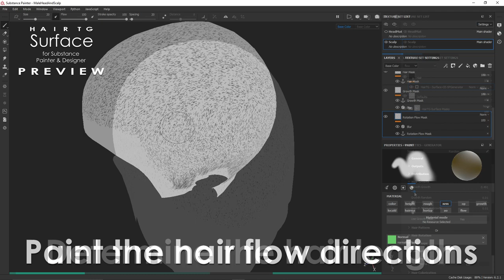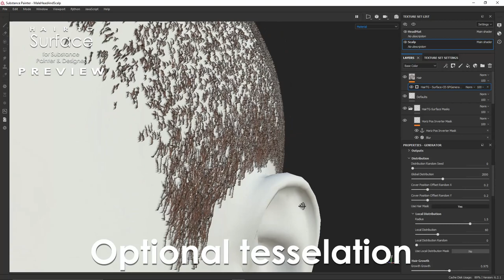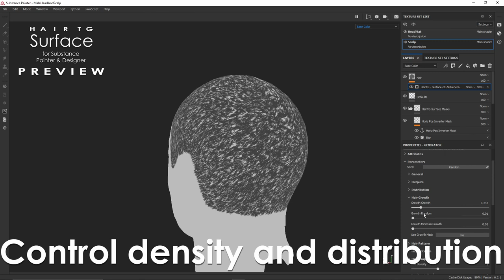Procedural hair cover in Substance Painter Preview - Sneak Peek Sept. 2020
This is a preview of the Substance Painter component of the upcoming HairTG - Surface for Substance Painter & Designer. It lets you design hair covers procedurally directly in Substance Painter.

Please check for more information about our products.